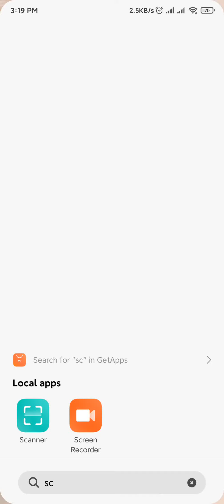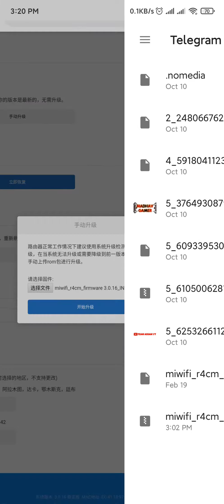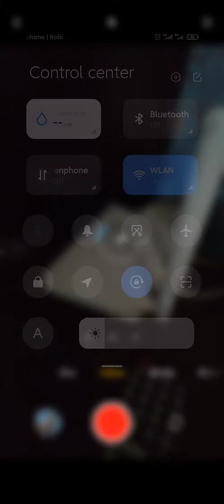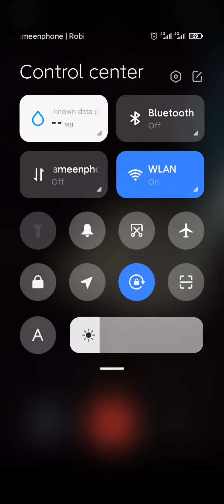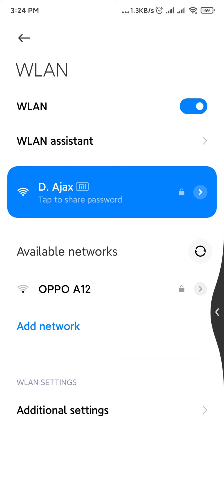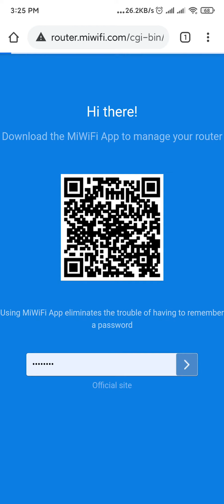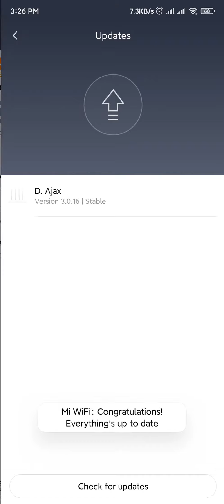Mi Router 4c Global Firmware Download and Installations Guide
If you own a Mi Wifi 4C Chinese version and you are sick of searching the Global (English and Russian) firmware Then You are in the right place.

Mi router 4c is a budget friendly smart router though it lack performance but considering the price it's a good choice however you have the Chinese varient, everything inside the UI is Chinese.  So Lets make it Global.

If you brick your router the i am not responsible for it.

When flashing the rom, Do not unplug your router, or make sure you have UPS or stable electricity supply.